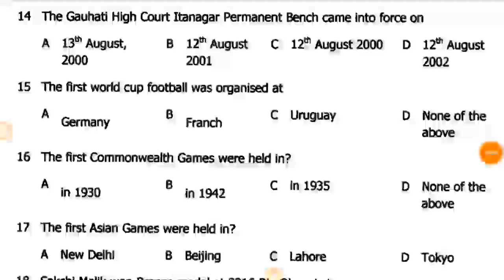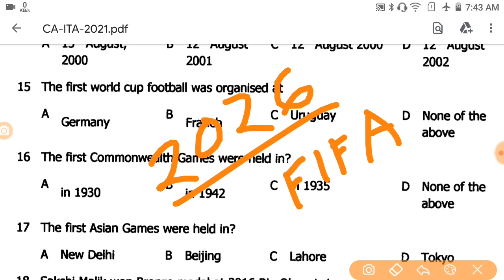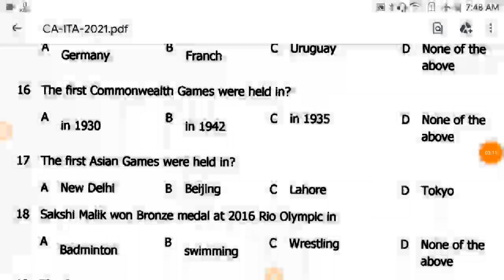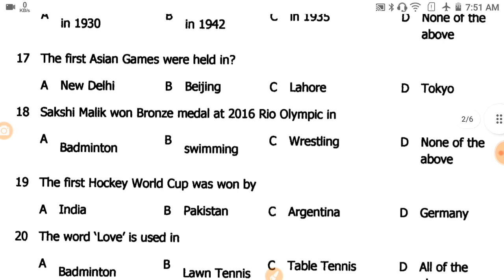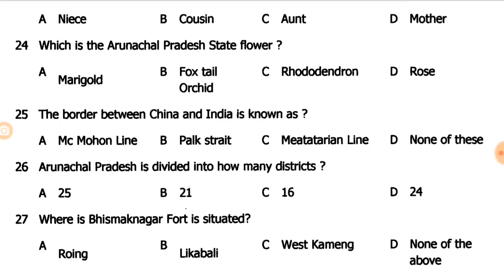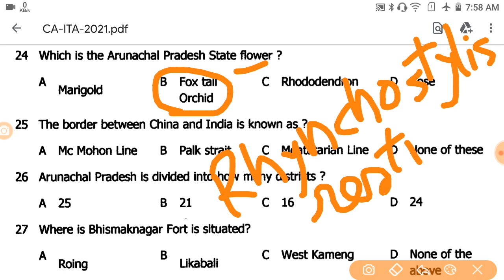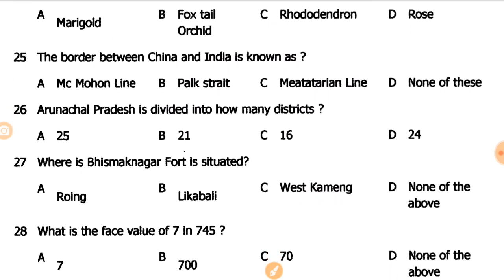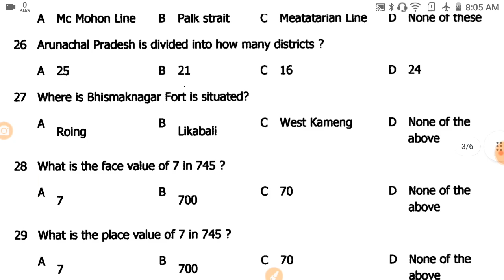Assam Direct Recruitment Common Exam || Health Exam || Grade IV & III Question MCQ Class=3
বিস্তাৰিতভাৱে বুজি পঢ়ক, শিকক

Assam Direct Recruitment Quiz =

Assam Direct Recruitment Free PDF =

🔖 Assam Direct Recruitment Exam (অসমীয়াত)Guide eBook PDF  ৰ লিংক 🔗

🎯 Assam Direct Recruitment Exam ৰ চতুৰ্থ বৰ্গৰ পদৰ বাবে PDF কিতাপ (অসমীয়াত)

🎯 Assam Direct Recruitment Exam ৰ তৃতীয় বৰ্গৰ (HS Level) পদৰ বাবে PDF কিতাপ (অসমীয়াত)

🎯 Assam Direct Recruitment Exam ৰ তৃতীয় বৰ্গৰ (Graduate Level) পদৰ বাবে PDF কিতাপ (অসমীয়াত)

🎯 All Assam Competitive Exam PDF Guide Book অসমীয়া মাধ্যমত ২৬০০০ প্ৰশ্ন-উত্তৰ =

12 Topic Maths for All Assam Exam (File Size 1GB)

Timecodes
0:00 - Introduction